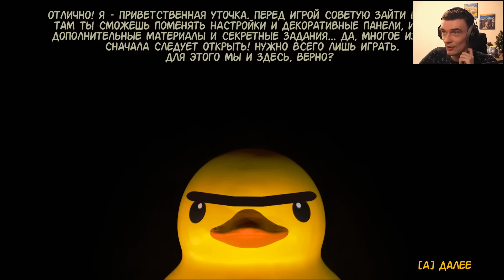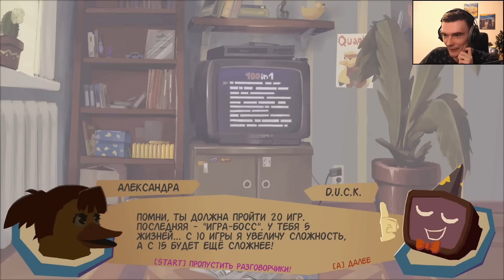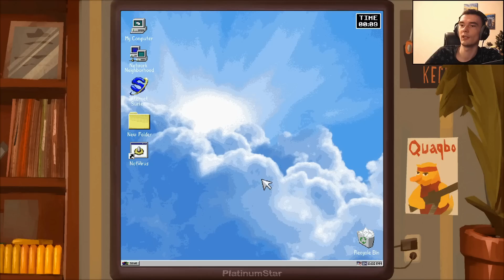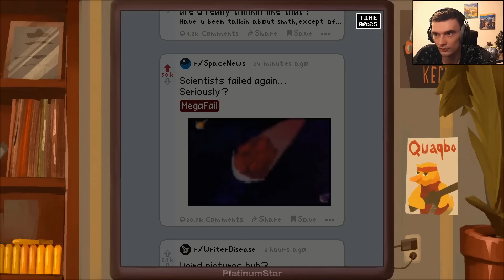Картридж с 100 мини-играми // DUCK: Dangerous Ultimate Cartridge Kidnapper #1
DUCK: Dangerous Ultimate Cartridge Kidnapper прохождение
Картридж с 100 мини-играми